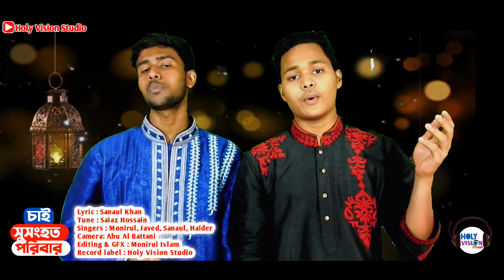চাই সুসংহত পরিবার, সুসংহত সমাজ আবার | Islamic New Song | Sanaul Khan | Monirul Islam Official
Lyric : Sanaul Khan
Tune : Saiaz Hossain
Singers : Monirul, Javed, Sanaul, Haider
Camera: Abu Al Battani
Editing & GFX : Monirul Islam
Record label : Holy Vision Studio

চাই সুসংহত পরিবার
চাই সুসংহত সমাজ আবার।